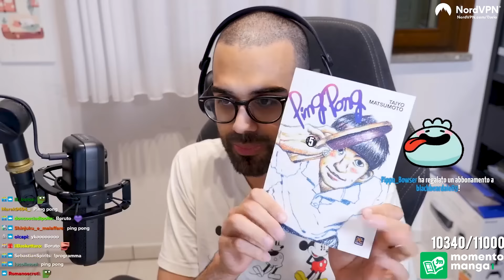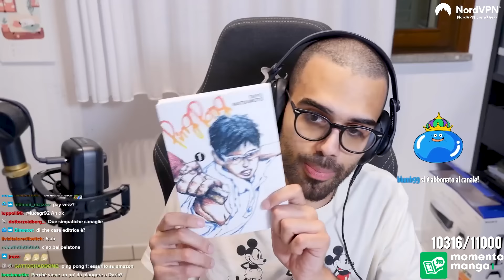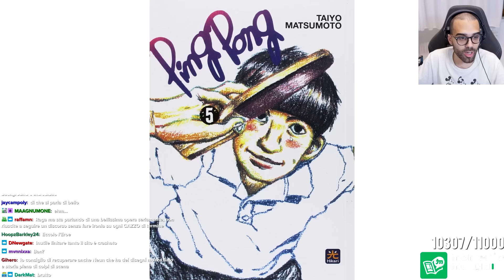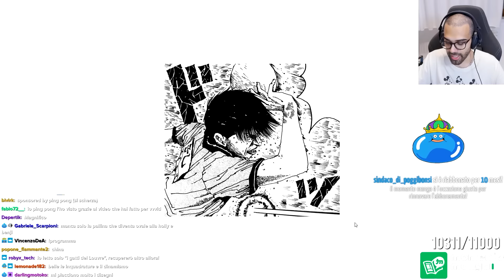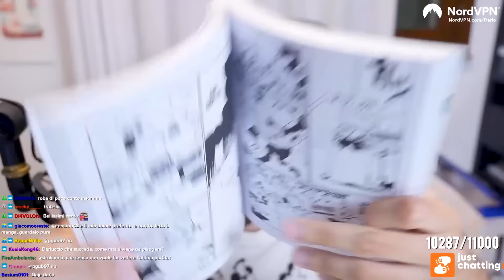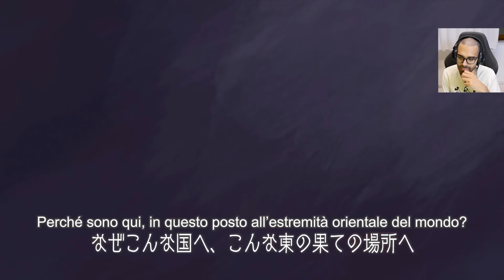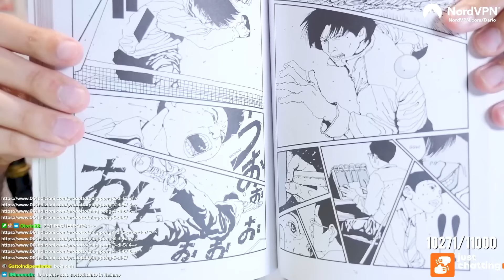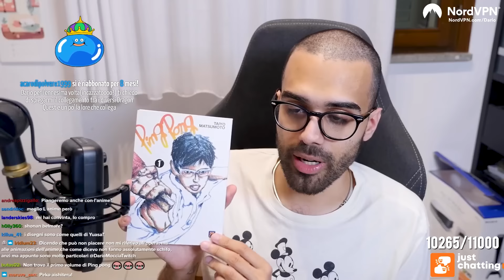Il PING PONG per AMARE la VITA! | MomentoManga con Dario Moccia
Parliamo di Ping Pong, uno straordinario manga di Taiyō Matsumoto trasposto in anime da Masaaki Yuasa, che ci catapulta in una meravigliosa storia di crescita e amicizia.

Seguimi in live dalla domenica al venerdì, alle 21:45!

00:00 Introduzione
02:19 Trama
06:37 Protagonisti
09:47 Personaggi secondari
15:30 Contenuti
18:55 Stile del manga e Ping Pong The Animation
20:47 China vs Peco
26:10 Confronto con il manga
27:07 Dragon vs China
29:57 Botta e risposta con la chat
32:38 Conclusioni